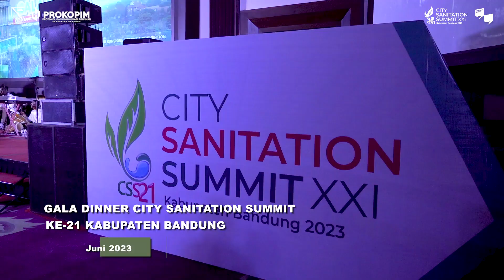Gala Dinner City Sanitation Summit Ke 21 Kabupaten Bandung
Dalam Gala Dinner City Sanitation Summit Ke-21 Kabupaten Bandung, bupati @dadangsupriatna menyampaikan, capaian akses sanitasi Kabupaten Bandung saat ini adalah 93,43%, akses air bersih 87,55% dan volume sampah yang terkelola 74,93%.

Melalui capaian itu tahun 2022 lalu Kabupaten Bandung mendapat piagam penghargaan sebagai kabupaten yang telah melaksanakan STBM (Sanitasi Total Berbasis Masyarakat) kategori ODF atau open defecation free 100% dari Gubernur Jawa Barat.